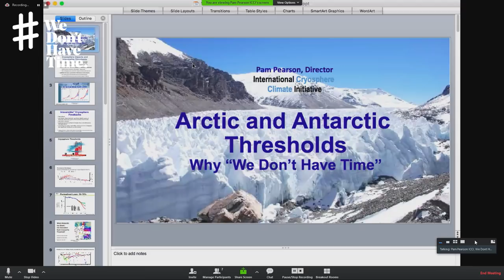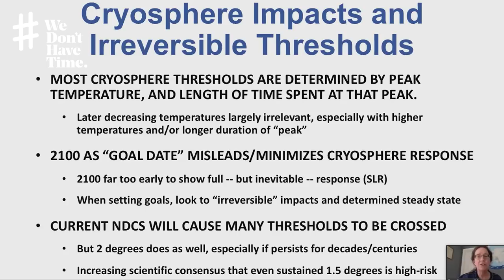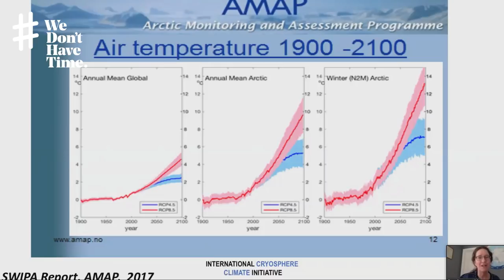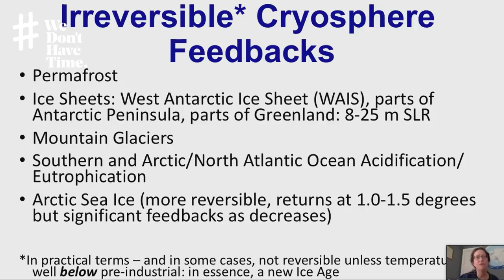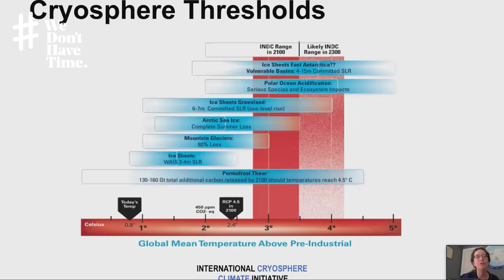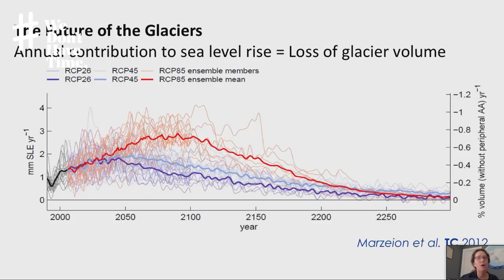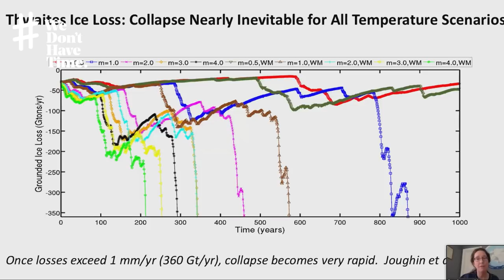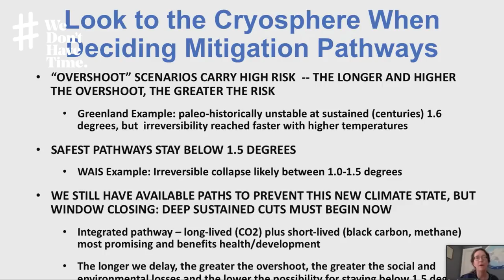Pam Pearson keynote at the 2018 We Don't Have Time Climate Conference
This is Pam Pearson's keynote recorded live at the first ever We Don't Have Time Climate Conference on Earth Day April 22 2018. Pam is the founder and executive director of ICCI, the International Cryosphere Climate Initiative .

”We have a climate system which in many ways is determined by the amount of ice we have on the globe. The battle against climate change really is the struggle to keep the cryosphere in a sustainable state”, says Pam Pearson, founder and director of  ICCI, the International Cryosphere Climate Initiative.

During her keynote speech at the WeDontHaveTime Climate conference, the first ever “no-fly” free and public event of its kind, Pam Pearson emphasized the need to stay below 1.5 degrees of global warming. If we exceed that, the damage will in many cases be unrepairable.

”Some of what’s lost will not return unless we induce a new ice age” says Pam Pearson.

We are quickly running out of time. When Pam Pearson’s team put together a graph for the the 2015 climate change conference in Paris and the global temperature was 0.8 higher than in pre-industrial time.
”Today, less than three years later, we are already at 1.1 degrees.”
What makes matters even worse is that the effects of climate change are exaggerated at the poles. A global two-degree annual mean temperature rise equates to five degrees in the Arctic.
”Based on today’s temperature, we are going to hit two meters sea level rise, no matter what. It will take a few centuries to reach, but two meters is now inevitable. The question is: how much higher are we willing to go?”.

Facts about the WeDontHaveTime Climate Conference 2018:
The full conference was over 4 hours long featuring some 20 speakers and keynotes, panels sessions. Recent facts and statistics on climate change and the effects, risks as well as solutions and action needed to avoid the most alarming effect was presented and discussed.